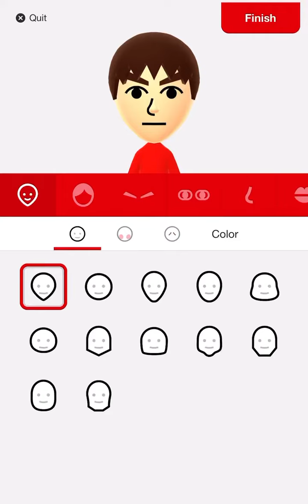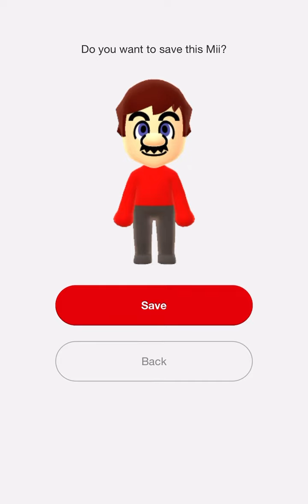I Tried To Make Mario As A Mii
Rate this